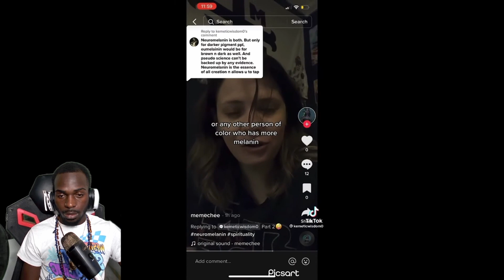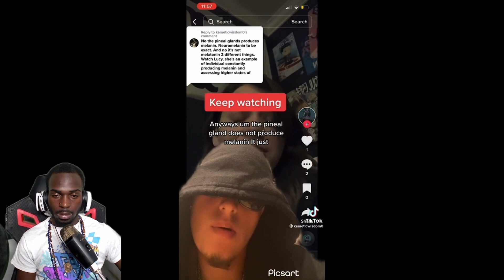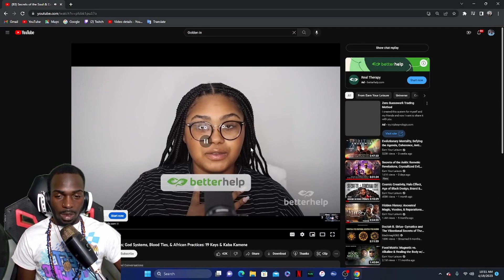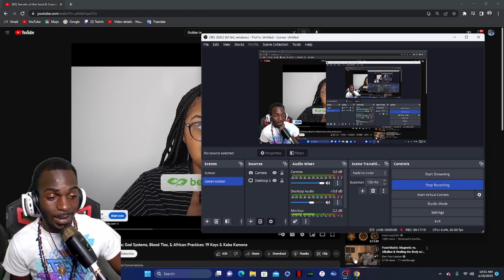Frazo Reacts To Woke TikTok That Will Make You Rethink Everything Pt4